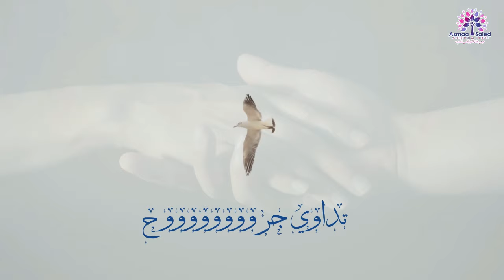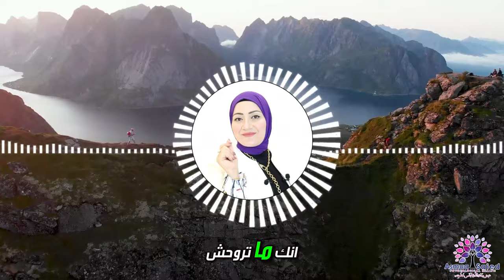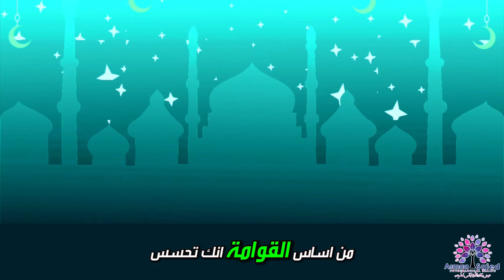أين يستخدم الرجل قوامته؟ | أصل الحكاية حكاية روح | الحلقة 15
قال الله سبحانه : ﴿الرِّجالُ قَوّامونَ عَلَى النِّساءِ بِما فَضَّلَ اللَّهُ بَعضَهُم عَلى بَعضٍ وَبِما أَنفَقوا مِن أَموالِهِم ﴾ [النساء: ٣٤]

سنستمر بتقديم سلسلة  أصل الحكاية حكاية روح كل يوم في رمضان على الساعة 4 بتوقيت القاهرة.

✉️أو تواصل معي على أرقام الواتساب التالية :🔻
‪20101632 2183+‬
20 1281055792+